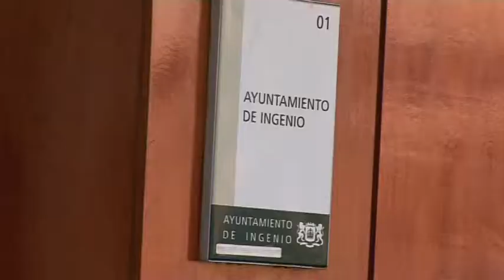El Ayuntamiento de Ingenio se suma al minuto de silencio por el atentado de Manchester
22 personas han muerto y 59 han resultado heridas tras el atentado terrorista perpetrado anoche en el Manchester Arena del Reino Unido, al término del concierto de la cantante Ariana Grande. Supuestamente, fue un solo hombre el autor de la masacre en el exterior, siendo las víctimas esencialmente menores, y padres que esperaban por sus hijos.

Por tal motivo, la Federación Española de Municipios y Provincias FEMP, convocó para hoy, a las doce del mediodía, un minuto de silencio a las puertas de las instituciones, al cual se ha sumado como no podía ser de otra forma, el Ayuntamiento de la Villa de Ingenio, con presencia de las autoridades y trabajadores municipales en repulsa de este nuevo acto de odio.